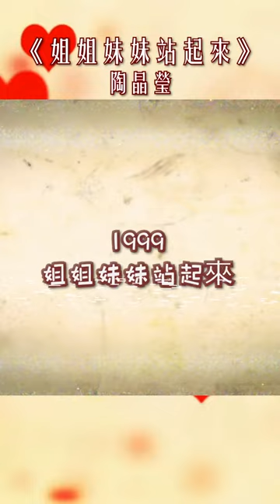1999陶晶瑩 vs. 2023黃明志 【十個男人】黃明志 Ft. 陶晶瑩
一首經典名曲，看我們怎麼來致敬改編！ @user-ot6re7of6s

黃明志第十一張創作專輯2023【Weenomenon】已正式開始出售，馬上點入以下網址購買！Namewee's 11th music album [Weenomenon] is now available for purchase in